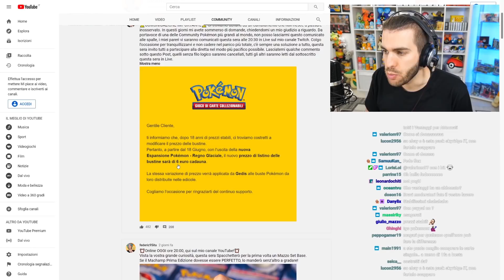Federic dice la sua sul rincaro prezzi dei pacchetti Pokemon!